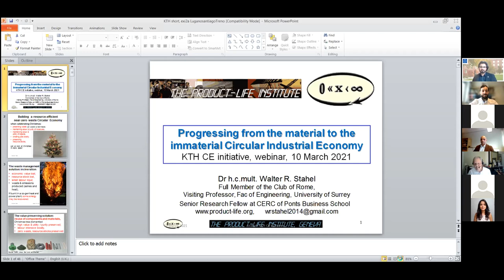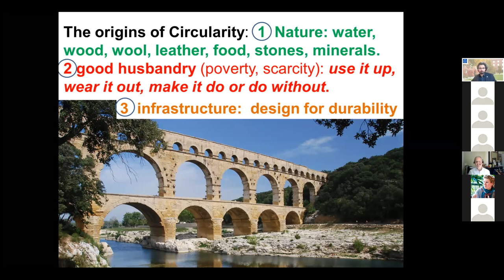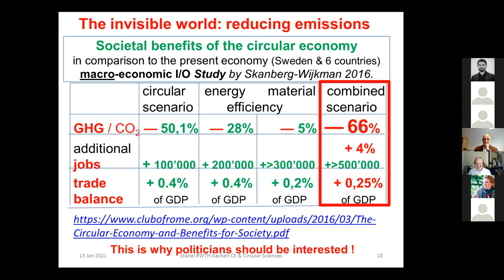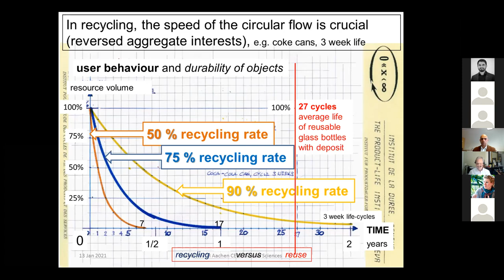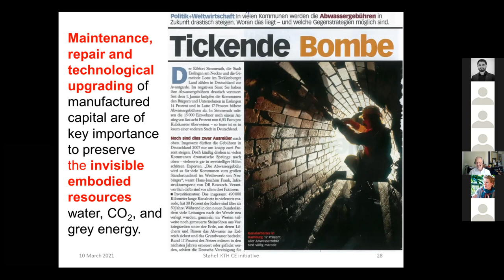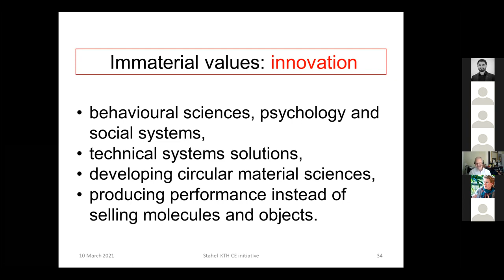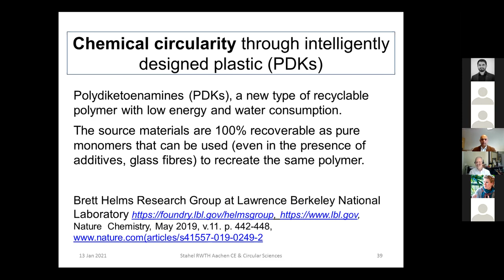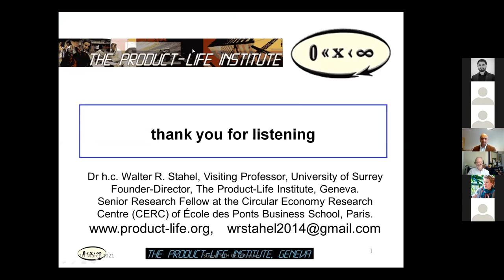CE@KTH-CATALY(C)ST webinar with Prof. Dr Walter R. Stahel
This is a recording of the inaugural webinar of a webinar series organised by the Circular Economy Initiative at KTH and the CATALY(C)ST project. The webinar was delivered by Prof. Dr Walter R. Stahel who presented his vision on “Progressing from the Material to the Immaterial Cycles of the Circular Industrial Economy” on March-10th 2020 from 12:00 to 13:00 CET. Prof. Stahel's talk lasted for about 45 minutes and the audience had the opportunity to ask questions to him. Read below a short bio about Walter R. Stahel.

Feel free to post leave a message in the comments or share this recording with your network.

A short bio about the speaker
Prof. Dr Walter R. Stahel is a Swiss architect, graduating from the Swiss Federal Institute of Technology Zürich in 1971. He has been founder-director of the Product-Life Institute (Switzerland), the oldest established consultancy in Europe devoted to developing sustainable strategies and policies, since 1983. Since the mid-1970s, Stahel has been an accomplished circular economy pioneer and an active proponent of circular thinking since the publication of his 1976 report on the Potential for Substituting Manpower for Energy to the European Commission. Currently, Walter Stahel works as an author, keynote speaker and storyteller.

Welcome!